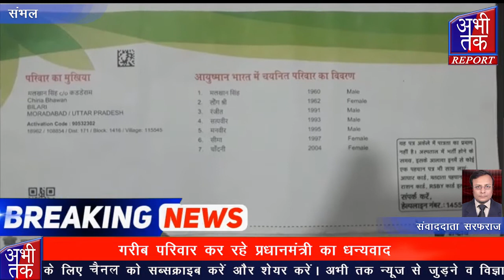प्रधानमंत्री की आयुष्मान भारत योजना से गरीब परिवारों का हो रहा निशुल्क इलाज | Abhi Tak Report